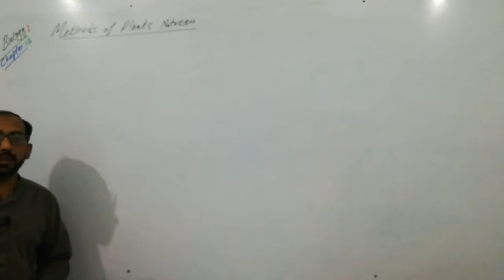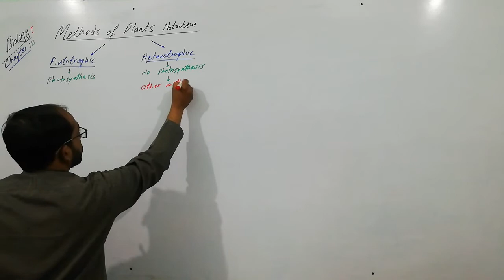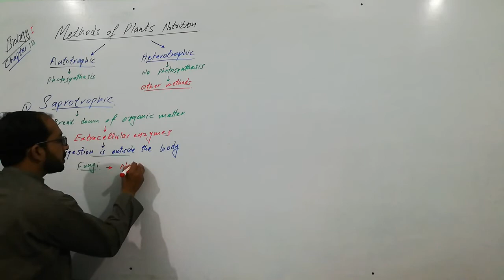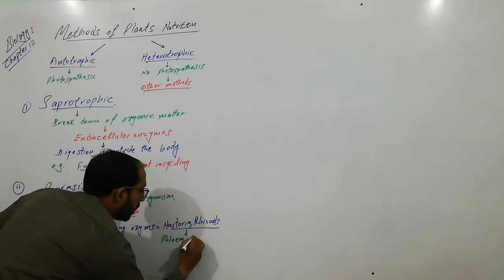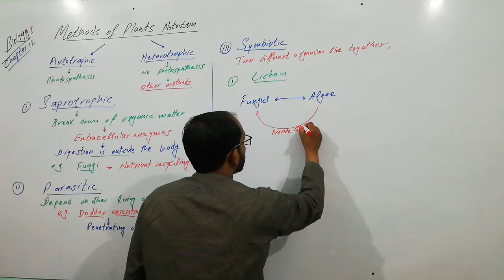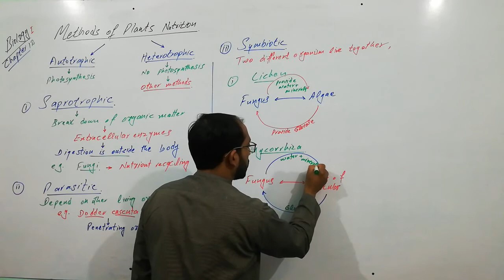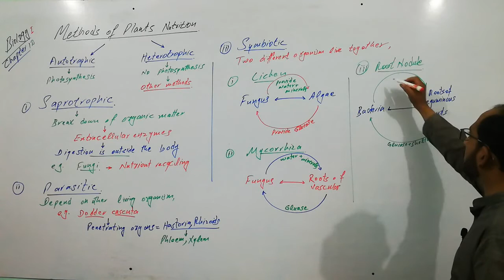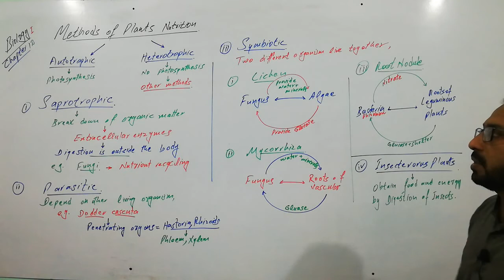Methods of Nutrition In Plants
METHODS OF PLANT NUTRITION
The plants generally obtain their food from the air or the water in which they grow. There are,
however, some special methods of nutrition , which are described below.
Saprophytic Nutrition
Feeding on dead and decaying matter such as dead leaves in the soil or rotting tree trunks is
called saprophytic nutrition and derives its nutrients from host plants. They produce extracellular
enzymes, which digest the decaying matter and then absorb the soluble products back into their
cells. Some bacteria break down the proteins of dead plants and animals and release nitrates which
are taken up by the plant roots and then built into new amino acids and proteins, thus helping in
nitrogen cycle.
Parasitic Nutrition
Feeding by living in or on other organism (host) belonging to diferent species is called parasitic
nutrition. Parasites attach themselves to living things or their host, for nourishment. For obtaining
nourishment from higher plant the parasite penetrates its suckers in the conducting tissue of the
host. Puccinia is a parasitic fungus that destroys the wheat plant. Dodder (Cuscuta)is a lealess
plant that lives as a twining parasite.
Symbiotic Nutrition
It is a mutual nutrition between organisms living in association with one another. These organisms
belong to two diferent species. Some important examples are lichens, mycorrhiza and root nodules
with nitrogen ixing bacteria. The lichen is made up of a fungus and alga cells. The alga makes
food by photosynthesis, while the fungus supplies water and minerals and also protection against
desiccation (Fig. 12.1). Mycorrhiza is an association between a fungus and roots of higher plants.
The fungus depends upon the photosynthate of the plant. The beneit derived by mycorrhiza plant
is not properly understood. However, it is known that the
plants with mycorrhiza association show better growth
than those without fungal partner. Leguminous plants
have nodules on their roots, which contain nitrogen ixing
bacteria (Fig. 12.2). The bacteria live on the plant material
and ix nitrogen, converting it into nitrates, which the
plant uses.